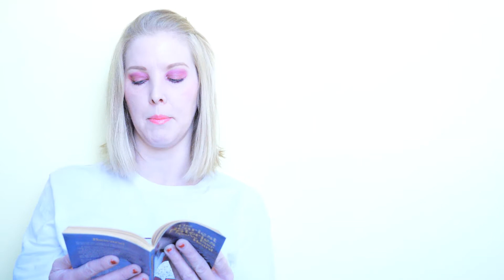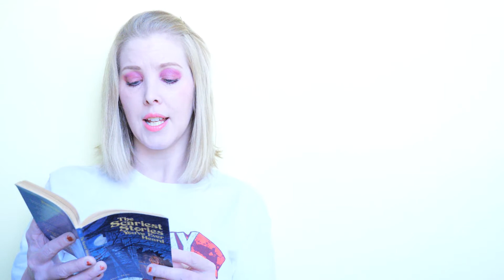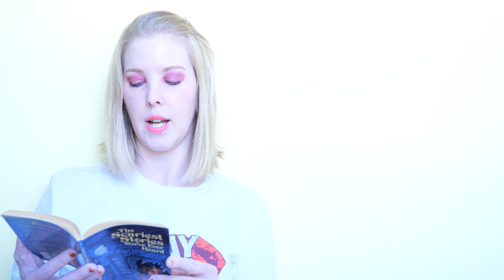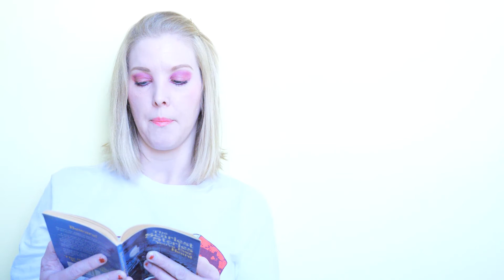"The Hand" | The Scariest Stories You've Ever Heard | The Haunted Valley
Just think... these brats are probably doctors now. One could even be your doctor!

Mills, Mark. The Scariest Stories You've Ever Heard. Willowisp Press, Inc., 1988.

HAVE A SPOOKY DAY!

Note: This video may contain copyrighted material. Most often I'm drooling over impressive artwork and trying to express my admiration. Film citations can be found in the description box. :)